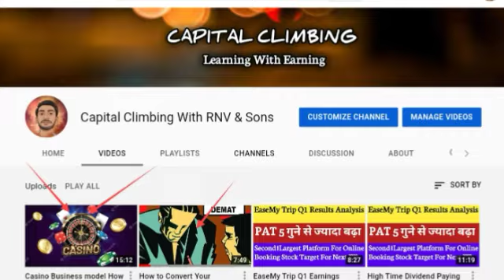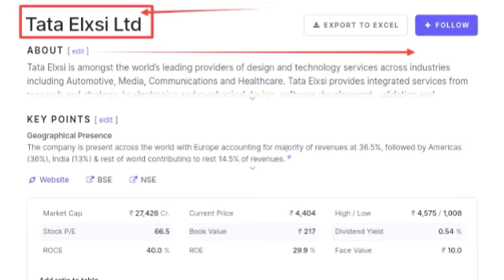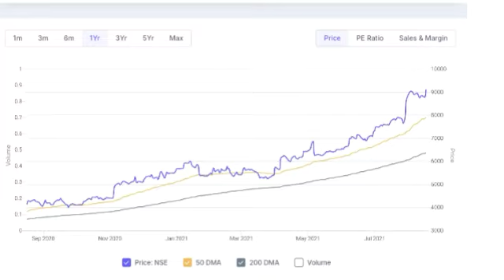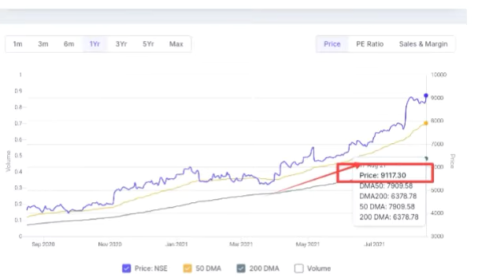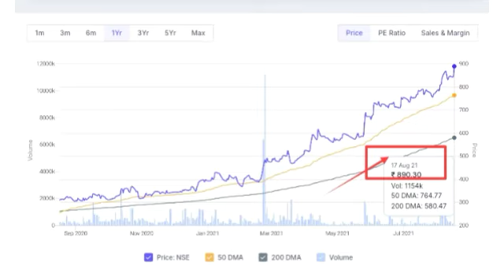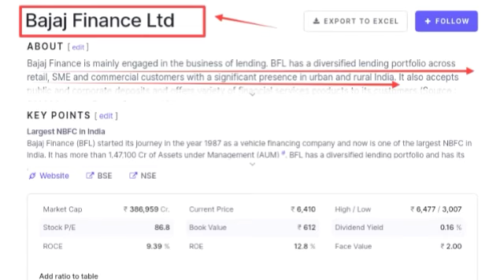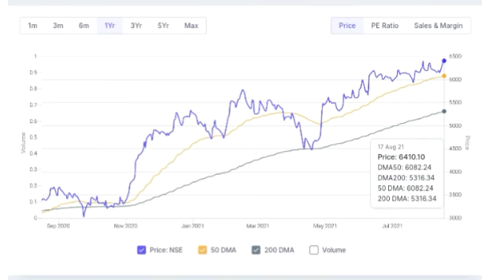ऐसे share जो कि Breakout दिए आज के दिन ~ Includes Nifty stock ~Track And Put On radar ~पैसा बनेगा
Authentic Information related to stock market

Hello everyone I am Founder
of capital climbing With RNV & Sons  YouTube channel (CCWRS).

In this channel you will get "stock market
knowledge stock market updates stock,
market latest news,stock market tips, stock
market fundamental analysis, stock market
technical analysis, stock market charts,
stock market for beginners, stock market related Information etc..

This channel is only for education and
knowledge purpose
My Purpose is To Save retail investors From Unsolicited Tips and
improve awareness among them related to
stock market.

I am not a SEBI registered stock Advicer
Iam just giving my point of view about
stock market and shares.

Hence before taking any decision consult or
discuss with your financial Advisor.